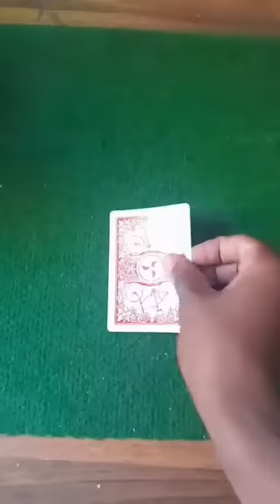How to fly a card like a pro tutorial.